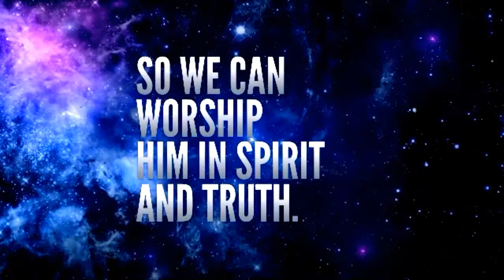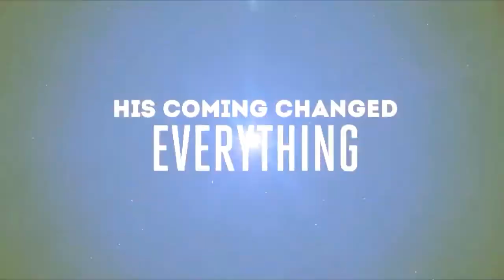Did you know?.....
Discover